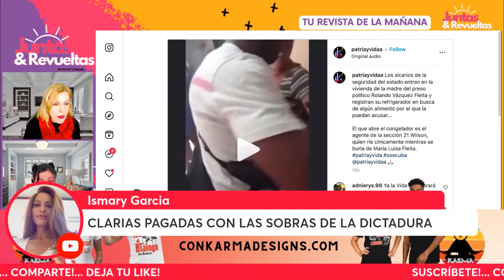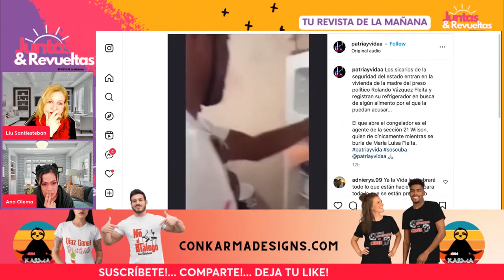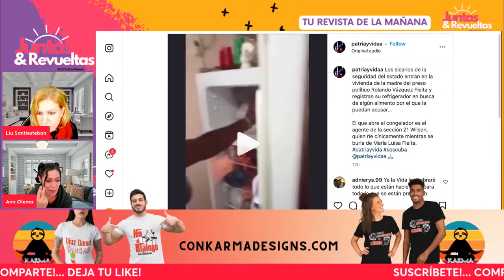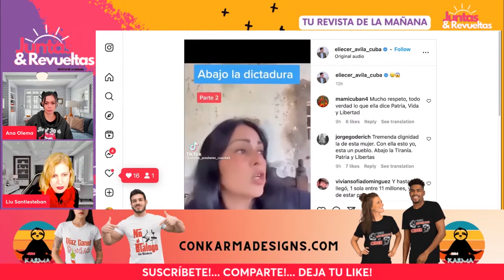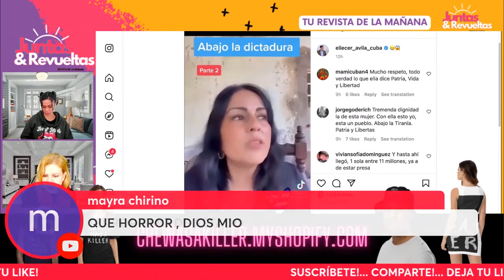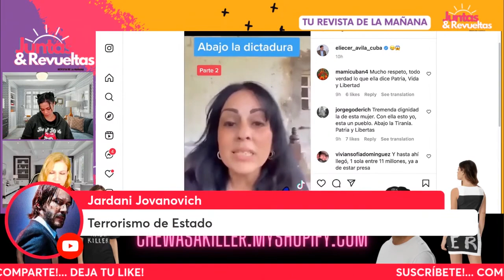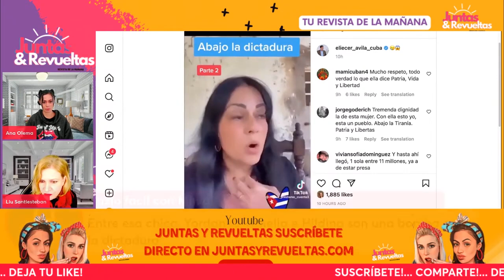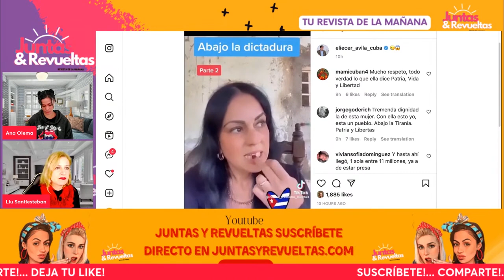Cansada de la Situación del País // Ya M@t3nn0s a Todos¡¡¡¡